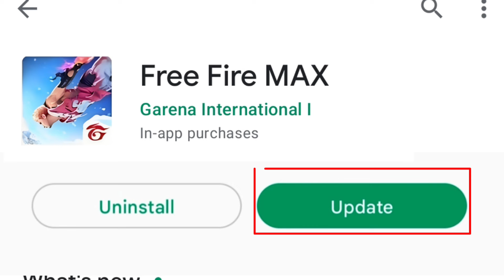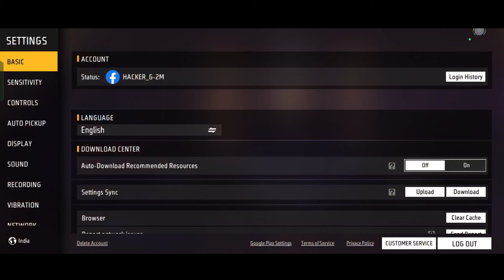Free Fire Headshot Sensitivity Setting After OB43 Update | Best Sensitivity Setting FF Headshot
Your Queries-

world best free fire headshot sensitivity settings,
best sensitivity settings for free fire in bluestacks 4,
best sensitivity settings for free fire pc,
best sensitivity settings in free fire auto headshot 2024